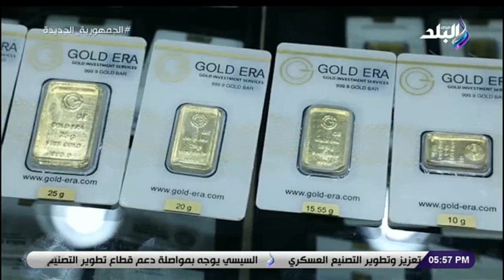د. مصطفى حامد في ضيافة بنت البلد مع نشوى مصطفى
جزء من حلقة اليوم 29 نوفمبر 2022 من برنامج بنت البلد وفيها لقاء مع الفنانة عايدة غنيم تحكي اصعب لحظات حياتها بعد وفاة والدتها وتكشف تفاصيل مؤلمة عن وفاتها وايضا رصد لجهود مؤسسة نبض الحياة الخيرية ولقاء مع دكتور مصطفى حامد ولقاء مع صاحب مطعم جريل ماستر

بنت البلد برنامج اجتماعي يعرض قصص أشخاص من مجتمعنا مروا بأزمات في حياتهم أثرت بهم وبفكرهم وطريقة حياتهم ويناقش موضوعات مختلفة في كل حلقة بشكل غير تقليدي، بحيث يساعد المشاهدين على تخطي الصعاب والمشاكل وكيف يجدوا راحتهم النفسية.